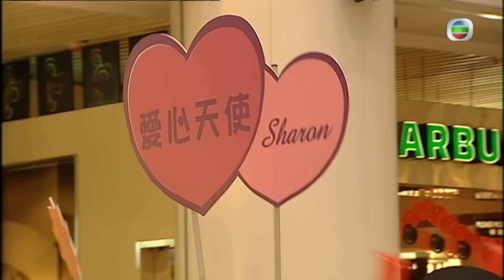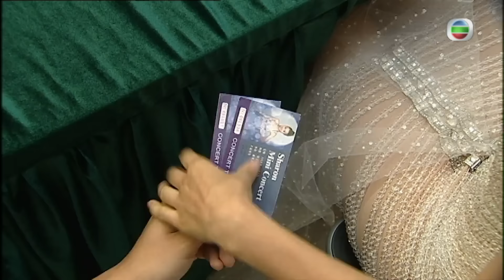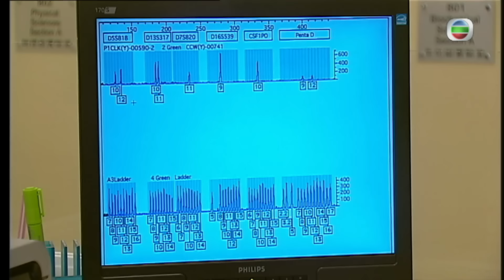TVB懸疑劇 | 法證先鋒II 17/30 | 楊思琦(曉琳)從村屋走出，滿頭鮮血受傷倒地 | 歐陽震華、林文龍、鄭嘉穎、佘詩曼、蒙嘉慧、鍾嘉欣 | 粵語中字 | 2008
Forensic Heroes Ⅱ《法證先鋒II》(主演:歐陽震華、林文龍、鄭嘉穎、佘詩曼、蒙嘉慧、鍾嘉欣):法證部高級化驗師高彥博（歐陽震華飾）為人博學、冷靜、機智，貫徹“毋枉毋縱”的法證精神，帶領法證部與警方合作偵破無數案件，不過罪犯手法愈趨高智慧、狡猾，法證部亦要不斷精進，務求更科學化、更巧妙、更有效率地找出案件真相，所以法證人員的工作也見日益繁重。